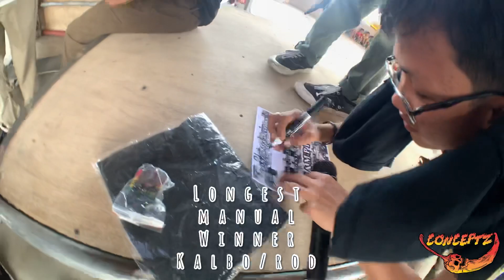San Roques 1st Skateboarding Competition last 08.11.22 🛹🌶💥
Barangay San Roque, Legazpi city’s first skateboarding competition held in their new covered court. Thank you to all the sponsors for donating prices for the games, to the organizer Jan Sylvin Sy @scammyyy4119  for bringing joy to the kids and skateboarding community much love brother! Keep it up! 🙌🏽🌶🛹💯